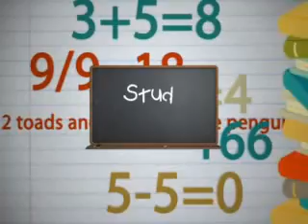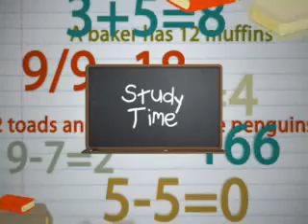Bluer Skies Wait For Me (Chapter 15 Part 3)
READ PARTS 1 AND 2 FIRST! they're important...especially part 2!
{Jordan's P.O.V.}
Kevin Sr. took care of all the legal stuff.  The process was long, but it was going smoothly.  I continued going to school like nothing had happened.  I didn't want people to know.  Denise and Kevin had made me a makeshift room within Nick and Frankie's room by separating my bed and dresser with a curtain.  Nick and I had to promise we wouldn't do anything, but they seemed pretty confident that with Frankie there nothing would happen.
My goal to keep the situation secret was almost blown on my very first day back to school.  I had missed a few days to deal with children's services, but I told people I was sick.  Then at the end of the day, I panicked when I saw Kevin in the car, waiting for me right outside the school.  I ran to him and climbed in the passenger seat, quickly closing the door.
"What are you doing here?" I asked.
"Mom told me to come get you.  You're welcome."
"I'm sorry.  I just don't want people to know."
 "Well you can just say you're going to a friend's house."
I looked over at him.  "One problem with that: you're not just any guy picking me up.  You're kinda Kevin Jonas."
"No way, I am? Why didn't anyone tell me?"
"Funny."
"Glad to know you're ashamed of us."
"It's not that.  It's just no one knows i even know you guys.  See my best friend at school is like obsessed with you guys, has been since the beginning, and i knew if she found out she'd wanna meet you and then she'd freak and scream and cry and make things weird, and now i've been lying so long I just can't tell her."
"Cry, huh?"
"Yeah, knowing Lydia, she'd cry."
"Hmmm, and how old is she?"
"My age."
"Darn.  Well, maybe for Joe."
"First of all, you deserve this."  When we pulled to a stop sign, i hit him on the arm.  "Second of all, that's the other problem.  Nick's her favorite."
"Oh."
"And I don't want her to think i did it to hurt her or anything.  and i didn't plan on anything happening when i met Nick, but i just really like him."
"I know you do.  It's not something you can choose."
"It's just, it's a big mess now."
"Yeah, but, Jord, how long do you think you can hide all this?"
I looked out the window and sighed.  "I don't know, a long time i hope."

That plan didn't go so well because shortly after i returned to school Lydia approached me in the hall and said, "Wanna explain this to me?"  She held up a magazine, and I couldn't believe my eyes.
The headline read, "Jonas sister?" and under it, it said, "Who is the mysterious girl hanging out with new pop band The Jonas Brothers?  Could it be there is a sister after all?"  There were pictures of me with all of them.  One of Denise kissing me on the cheek when I was leaving for school one day.  Then there was a picture of me and Kevin getting out of the car in front of the house, a picture of me, Joe, Frankie, and Nick at a pizza place, me and Kevin Sr. walking down the street, and the most troubling for my friendship: one of me and Nick and Nick had his arms around my waist from behind.  I read the short article, "This unidentified girl has been spotted multiple times with the entire Jonas family.  She leaves from their house in the morning and returns in the afternoon, and on family outings as well as business outings for the boys, she has been seen tagging along.  Could she be a member of the family we just found out about? But could it also be a romance? She and Nick, the youngest member of the band, have been very close during outings as one picture captured.  What is the deal?"
I looked up at Lydia.  "Lyd, I..."
"Why didn't you tell me?"
"It's been a bit of a mess.  A lot of personal stuff happened, and it was just hard to talk about."
"I'm your best friend.  Well, besides the Jonas boys I guess."
"Come on, Lydia, don't do that.  You know I don't know your family.  Did you expect me to show up at your house, crying, saying my dad left?"
"Your dad left?"
"Yeah, that's why i'm living at their house."
"So you are living there?"
"Yeah, Denise and Kevin are my legal guardians now."
"God, Jordan, why didn't you tell me?"
"I'm sorry.  It's just been so hard."
"How long have you known them?"
"Almost a year."
"A year? You know i love them.  Why didn't you tell me?"
"Because I guess I didn't feel like i was hanging out with The Jonas Brothers.  I was hanging out with Nick, Joe, Kevin, and Frankie.  They were just normal kids."
"So, is it a romance?" she asked seriously.
UH OH, Jordan's in trouble... what's she gonna say? kinda a terrible cliff but it's the best i could manage right now.  Since there are three parts i'm gonna try this 5 comments thing again BUT i'll do between the parts.  so comment and rate on all parts! oh and new characters in the next 1!